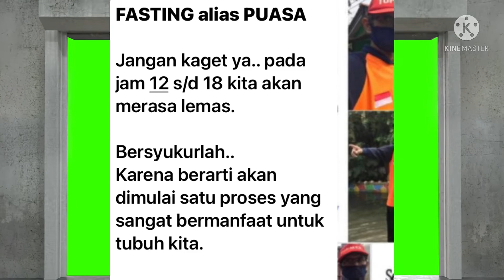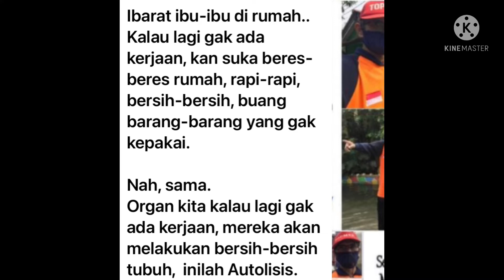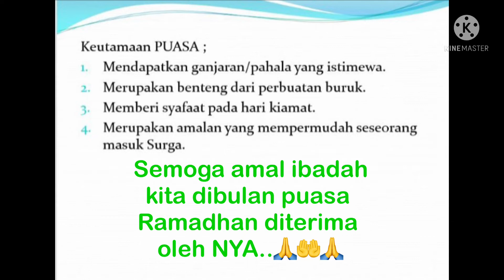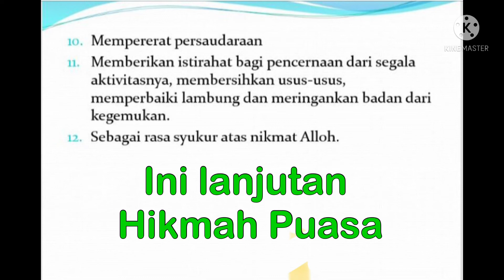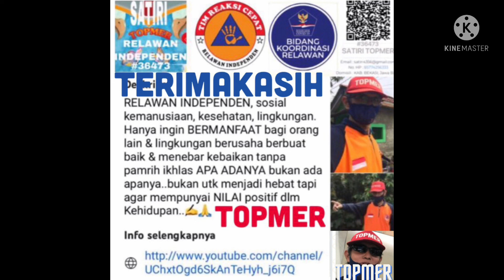Penyebab Lemas Saat Berpuasa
Proses Autolisis Ketika Berpuasa, perlu diketahui. System Autolisis Tubuh Manusia, Salah Satu Rahasia Dibalik Puasa, seperti apakah prosesnya? AUTOLISIS PUASA | Simak Manfaat Puasa untuk Tubuh Manusia, PUASA MENYEHATKAN ORGAN PENCERNAAN. Tidak Makan Seharian Tapi Tetap Kuat? Kok Bisa? Inilah rahasia orang berpuasa. Manfaat Puasa Untuk Kesehatan sangat banyak.